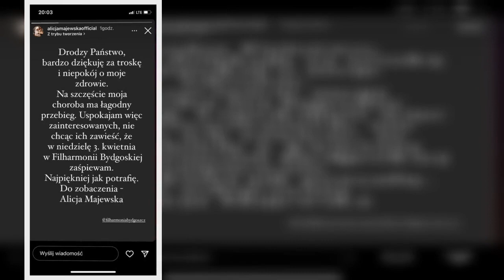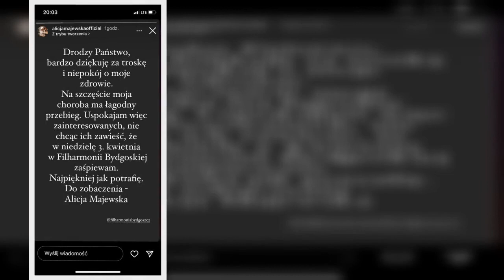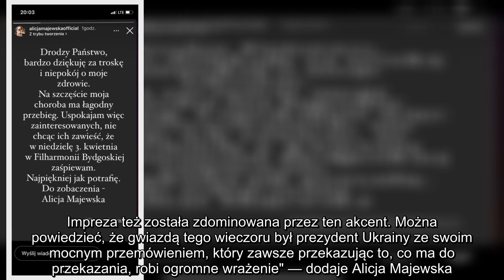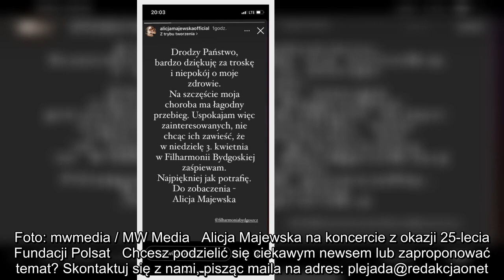Alicja Majewska nie odebrała nagrody na gali TVP z powodu stanu zdrowia. Wiemy, co jej dolega [TYLKO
Alicja Majewska nie odebrała nagrody na gali TVP z powodu stanu zdrowia. Wiemy, co jej dolega [TYLKO W PLEJADZIE]